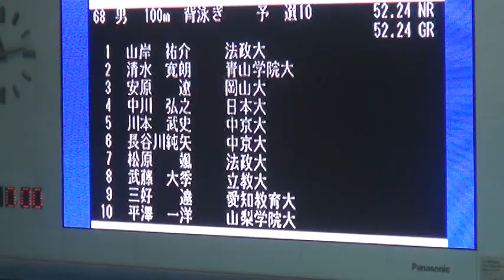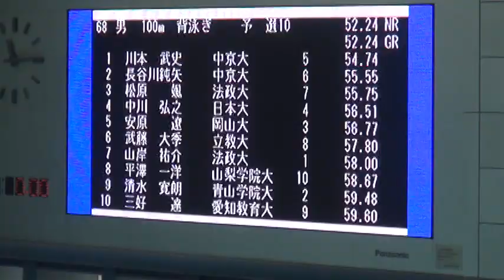平澤一洋 男子100m背泳ぎ 予選 第89回日本学生選手権水泳競技大会